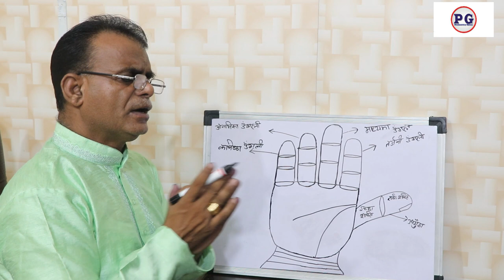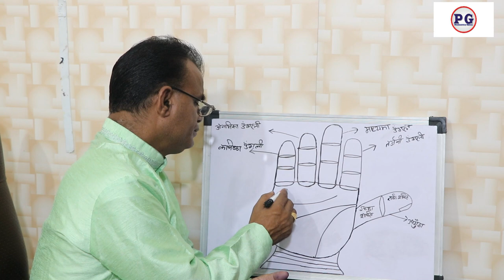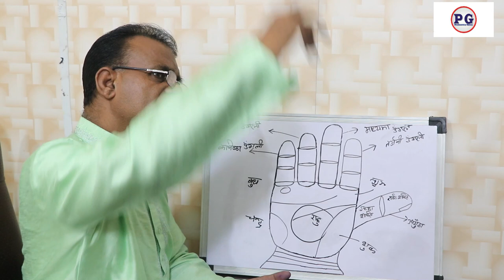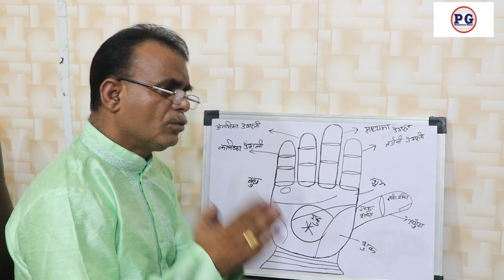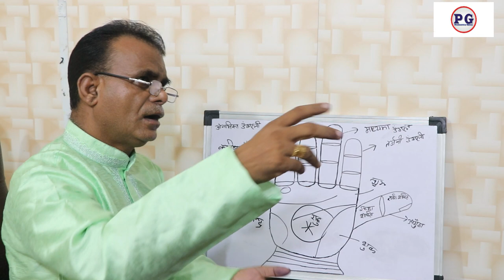हाथ में यहाँ पर स्टार 5 से 7 बार हो तो अधिक धन देता है | Palmistry gyan | 9988460713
हाथ में यहाँ पर स्टार 5 से 7 बार हो तो अधिक धन देता है=ttp://
palmistry lines
palmistry reading
indian palmistry
palmistry money line
palmistry basics

palmistry online
learn palmistry
palmistry app
palmistry children
cheiro palmistry
palmistry money triangle
hand palmistry
head line in palmistry
palmistry books